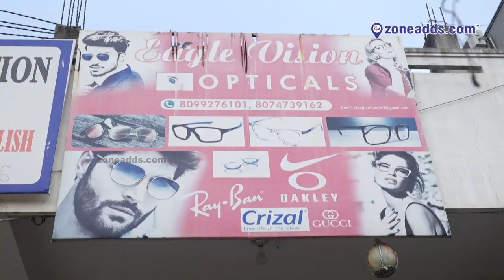Eagle Vision Opticals | Safilguda | 8099276101 |zoneadds.com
Eagle Vision Opticals peeps through eyes with quality frames n lenses. Store is located at Safilguda, Secunderabad.